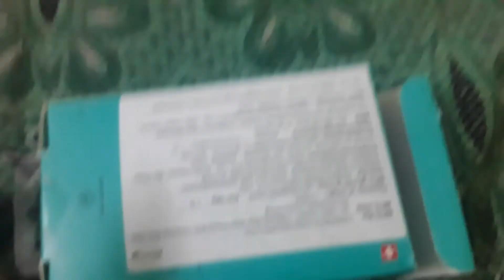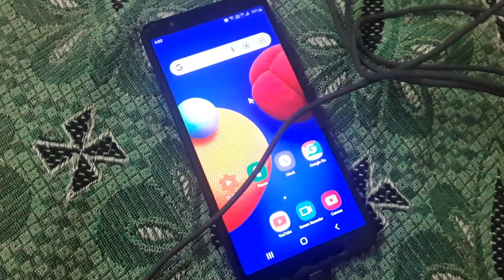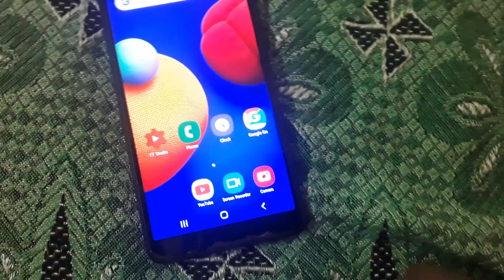A mouse unboxing and review